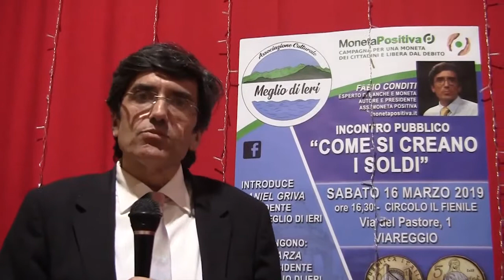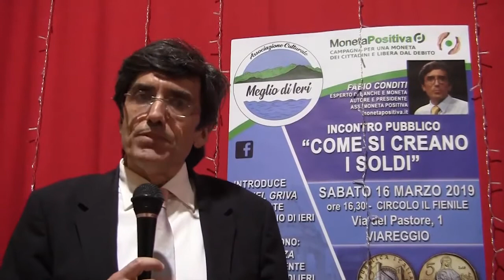Incontro pubblico "Come si creano i soldi" - Intervista a FABIO CONDITI - Esperto di banche e moneta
FABIO CONDITI, è stato relatore al nostro primo incontro pubblico del 16 marzo 2019 dal titolo "Come si creano i soldi" - Per la prima volta in Toscana, il presidente dell'associazione "Moneta Positiva" ed esperto di banche e moneta, ha fatto un’analisi dettagliata e approfondita sul nostro sistema economico, spiegando l'importanza di riappropiarci della sovranità monetaria, di riportare allo Stato il potere di creare denaro e che la moneta sia creata da un organismo pubblico e democratico, come una Banca Centrale Pubblica, nell’interesse della collettività.

Non abbiamo grandi sponsor per NON accettare censure e pressioni ma dietro ogni diretta di SANA e  LIBERA INFORMAZIONE INDIPENDENTE c'è un grande lavoro quotidiano - Se lo ritieni utile puoi SOSTENERCI scegliendo tra 2 modalità:
1)Con una libera DONAZIONE al seguente IBAN: IT58M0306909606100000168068 - intestato a 'Meglio di Ieri' - CAUSALE: Libera donazione.
con vantaggi e sconti sempre in continuo aggiornamento (la tessera verrà spedita per posta).